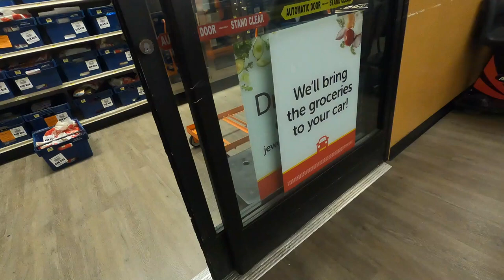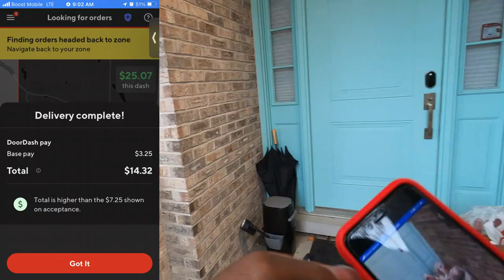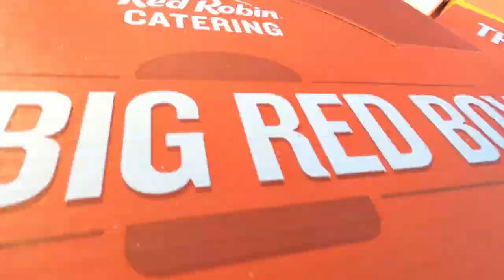If It's NOT Your FOOD, Don't TOUCH It!! 😡What Is Wrong With You?